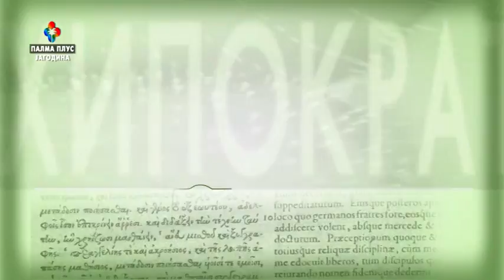HIPOKRAT - dr KRISTINA TODOROVIC 27.10.2021.